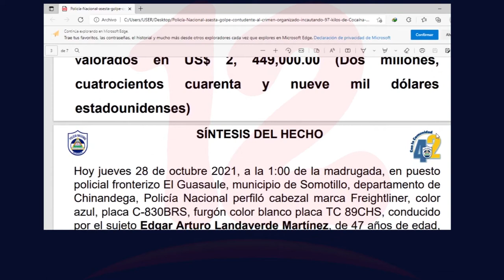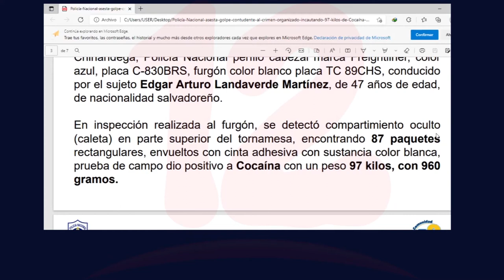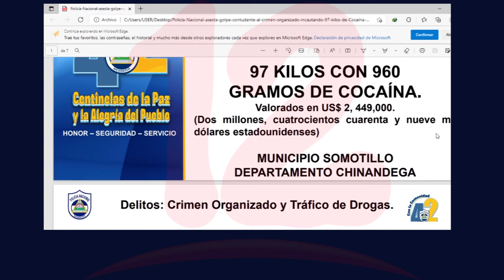Policía incauta 97 kilos de cocaína en Guasaule valorados en más de 2 millones de dólares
Noticias12Nicaragua Policía incauta 97 kilos de cocaína en Guasaule valorados en más de 2 millones de dólares.